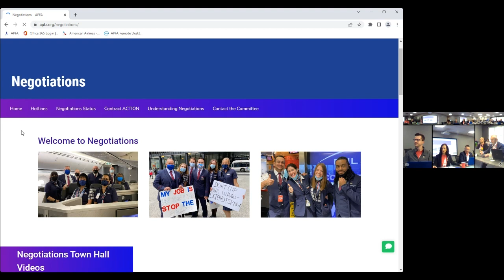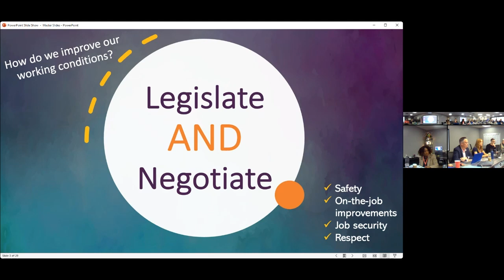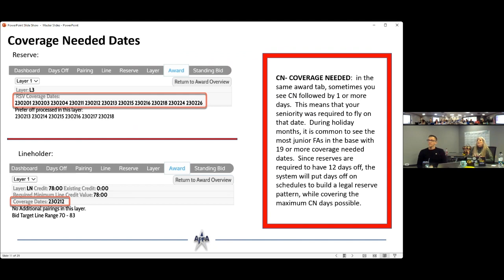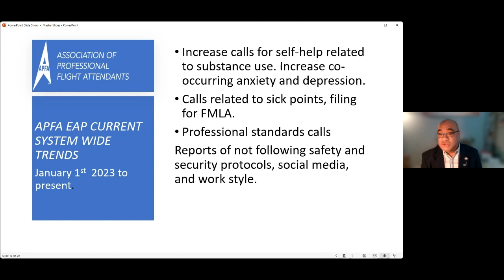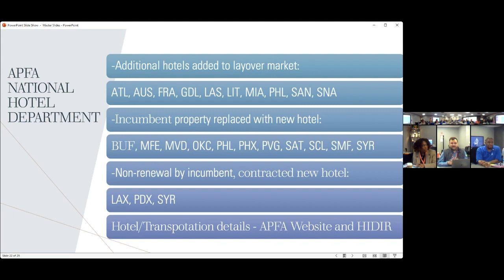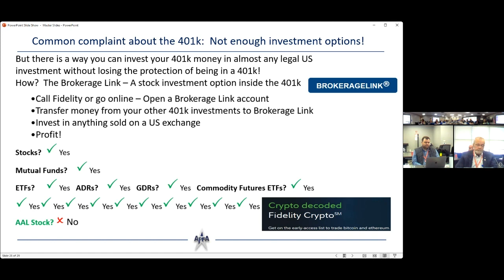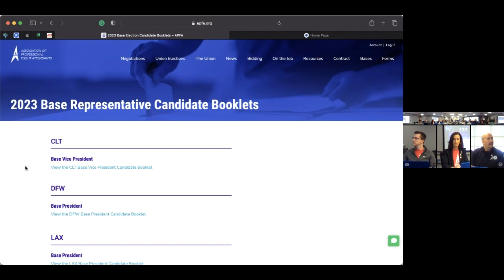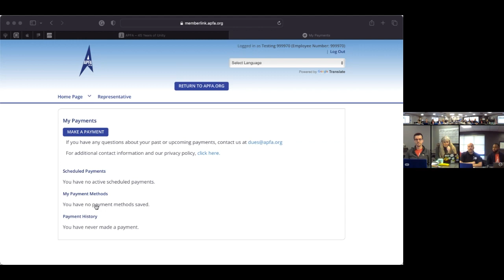APFA Membership Meeting - February 9, 2023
APFA's Membership Meeting on February 9, 2023

00:00 - Welcome
01:20 - Website Introduction and Walkthrough
06:40 - SBA Grievances (Vice President Larry Salas)
09:48 - Government Affairs
15:30 - Contract ACTION Team
18:10 - Contract & Scheduling - Coverage Needed, Required Minimum Line Value
23:57 - Employee Assistance Program (EAP) & FADAP
29:25 - Health - Absence Return Center, Long Term Leave
31:14 - Hotel
36:20 - ACT ARC
37:29 - Injury on Duty (IOD)
39:47 - Retirement
45:20 - Safety & Security - Door Closure Procedures
47:40 - Cabin LOSA Program Update
51:00 - National Ballot Committee (NBC) - Union Elections
55:00 - Dues Information & Collection
01:03:00 - Closing Remarks